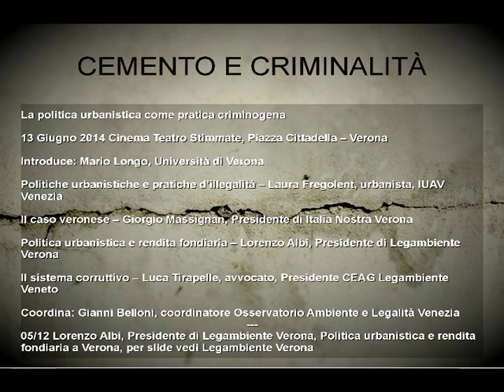CEMENTO E CRIMINALITÀ, Verona 13giu2014 - 05/12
05/12 Lorenzo Albi, Presidente di Legambiente Verona, Politica urbanistica e rendita fondiaria a Verona, per le slide vedi Legambiente Verona